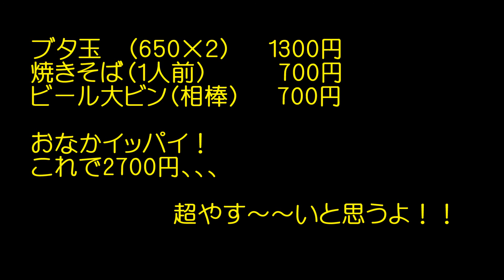奈良 お好み焼き 団 さん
2013年4月27日撮影

GW初日の４月２７日の土曜日､､､
相棒と夕食代わりに
行きつけのお好み焼きのお店、「 団 」さんへ・・・

〒630-8372
奈良県奈良市西寺林町１１−４‎

お店の名前　：　団　（だん）

何回か行くうちに仲良しに！！

他店ではマネのできない超ビッグサイズのブタ玉を
紹介いたします。

後半の焼きそばも必見です！（リアル音声もどうぞ）

検索：（ 奈良　お好み焼き　団 ）で ヒットします。

団お好み焼店

このムービーは1080HDの高画質で見ることができます。
ＢＧＭ、（アナログ録音）

動画、静止画 : Nikon Coolpix P310 手持ち撮影、

Windows Live Movie Maker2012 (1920 × 1080)で編集保存。